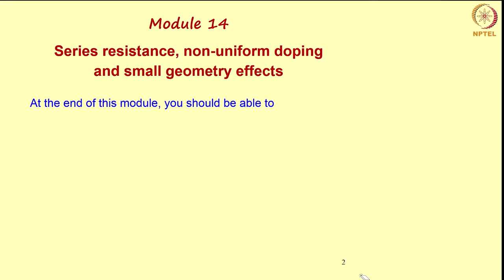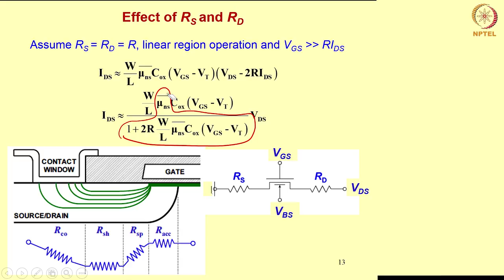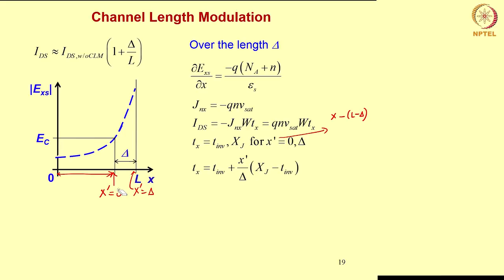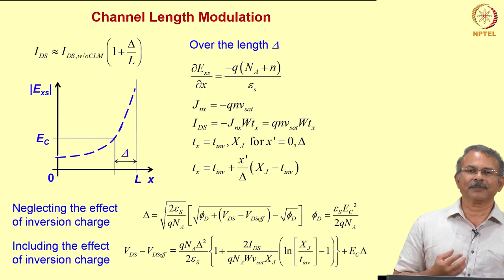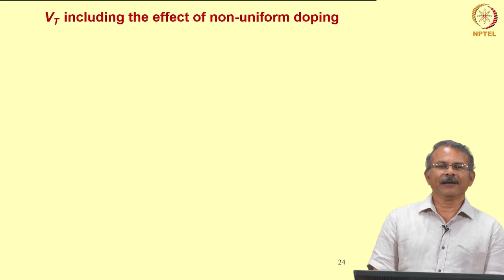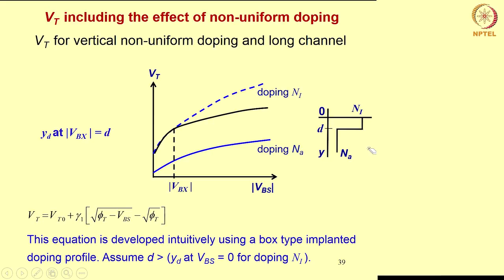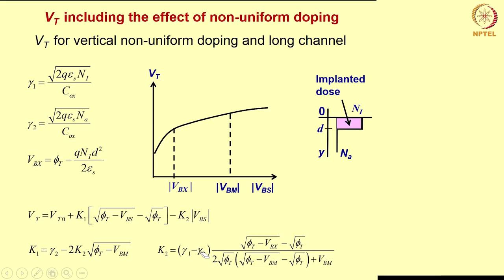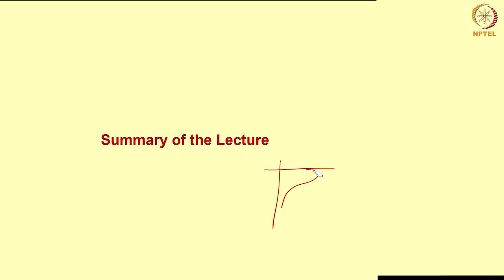Mod-14 Lec-01 DC Model of a Bulk MOSFET: Series R, non-uniform doping and small size effects